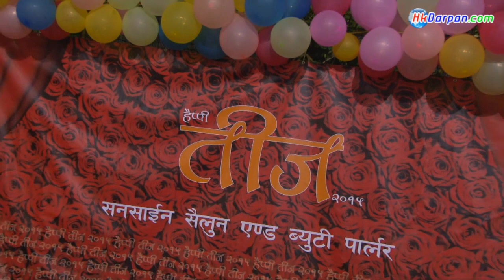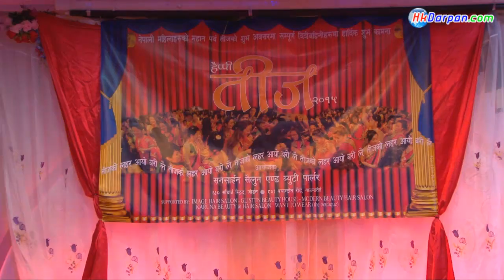TEEJ PARTY 2015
Org.: Sunshine salon Jordan HK
Date : 12-Sep.2015
Venue : India Club Jordan hk
Video : Amrit Gurung